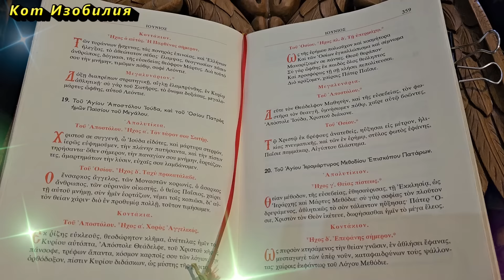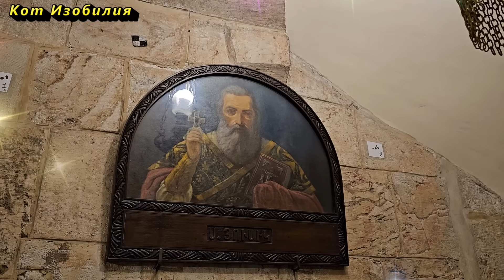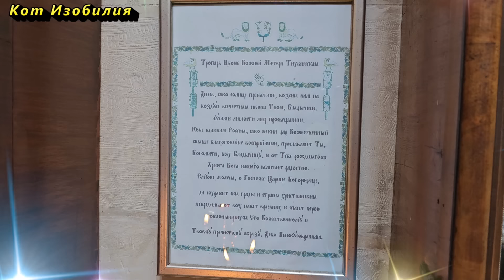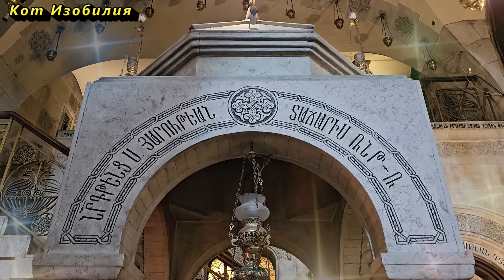12 мая Пасха мёртвых, Красная горка. Антипасха. Что нельзя делать. Народные традиции и приметы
Восьмой день после Пасхи, 12 мая 2024 года, знаменует окончание Светлой седмицы и приносит особое торжество, называемое Антипасхой, или Красной горкой. Это древний праздник, символизирующий вторую Пасху и представляющий замену великому празднику. В этот день, также известный как Фомина неделя, вспоминается чудо уверения апостола Фомы. Узнайте, что можно и что нельзя делать в Антипасху, а также познакомьтесь с народными приметами и традициями на Фомино воскресенье.

Молитва апостолу Фоме о здравии и исцелении
О святы́й уго́дниче Бо́жий, апо́столе Фомо́! По́двигом до́брым подвиза́вся на земли́, восприя́л еси́ на Небесе́х вене́ц пра́вды, его́же угото́вал есть Госпо́дь всем лю́бящим Его́. Те́мже взира́юще на святы́й твой о́браз, ра́дуемся о пресла́внем сконча́нии жи́тельства твоего́ и чтим святу́ю па́мять твою́. Ты же, предстоя́ Престо́лу Бо́жию, приими́ моле́ния на́ша и ко Всеми́лостивому Бо́гу принеси́, о е́же прости́ти нам вся́кое прегреше́ние и помощи́ нам ста́ти проти́ву ко́знем диа́вольским, да изба́вльшеся от скорбе́й, боле́зней, бед и напа́стей и вся́каго зла, благоче́стно и пра́ведно поживе́м в ны́нешнем ве́це и сподо́бимся предста́тельством твои́м, а́ще и недосто́йни есмы́, ви́дети блага́я на земли́ живы́х, сла́вяще Еди́наго во святы́х Свои́х сла́вимаго Бо́га, Отца́ и Сы́на и Свята́го Ду́ха, ны́не и во ве́ки веко́в. Ами́нь.